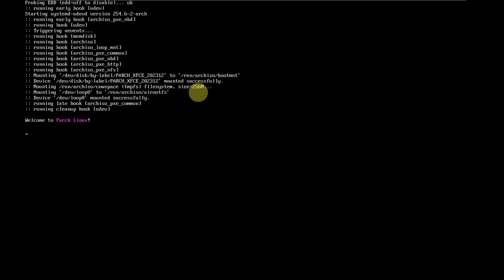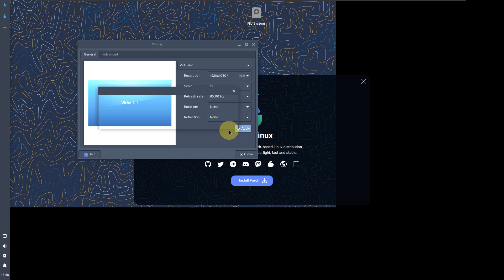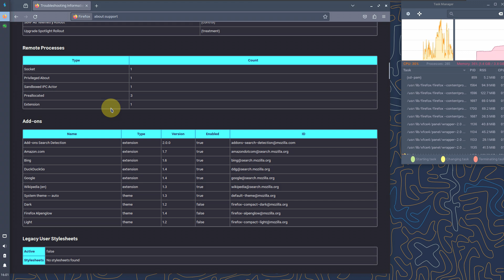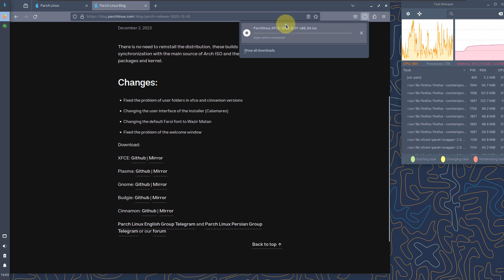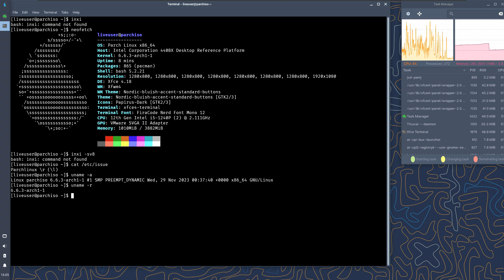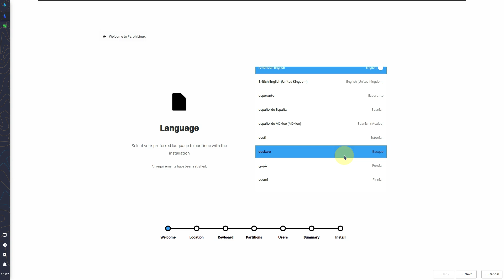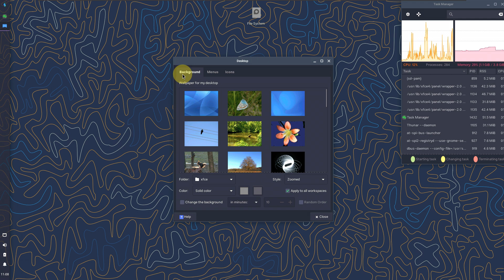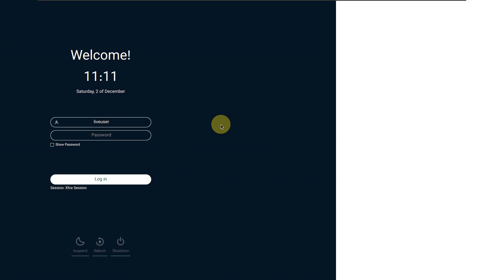If You're Looking to Something Punchy to Your Pc, You Cannot Go Wrong With the Parch Linux.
In This Video We Are Looking At New Builds of Parch distribution 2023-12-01 is now released.

There is no need to reinstall the distribution, these builds are just source synchronization with the main source of Arch ISO and the latest version of packages and kernel.
Changes:
Fixed the problem of user folders in xfce and cinnamon versions
Changing the user interface of the installer (Calamares)
Changing the default Farsi font to Wazir Matan
Fixed the problem of the welcome window

Todays Video - Parch Linux 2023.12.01!